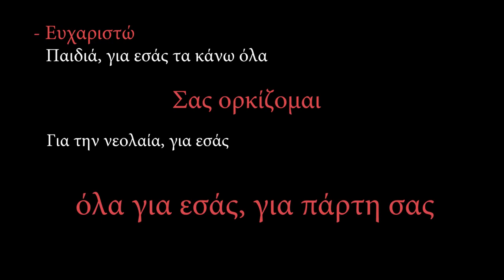Gameathlon 2018 - Τυπάρες μου, σας αγαπάω!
Ένα βίντεο από την έκθεση Gameathlon που πέρασα μια βόλτα να δω, και η υποδοχή σας και η αντίδρασή σας, ήταν πραγματικά συγκινητική!

Με κάνατε και ανατρίχιασα 100 φορές με τα όμορφα λόγια σας. Μου δώσατε τόση αγάπη, που πραγματικά δεν ξέρω πως να σας ανταποδώσω!

Κάθε ένας από εσάς που ήρθε και μου έσφιξε το χέρι, και είσασταν πάρα πολλοί, μου έδωσε κουράγιο και δύναμη να συνεχίσω να μάχομαι για εσάς και για τα ζωάκια!

ΤΥΠΑΡΕΣ ΜΟΥ, ΣΑΣ ΑΓΑΠΑΩ!

Υ.Γ - η επεξεργασία και το μοντάζ του βίντεο, φυσικά ΔΕΝ έχουν γίνει από εμένα, αλλά από τον φίλο μου το Νίκο Κοντιζά. Νικόλα σε ευχαριστώ πολύ φιλαράκι μου!